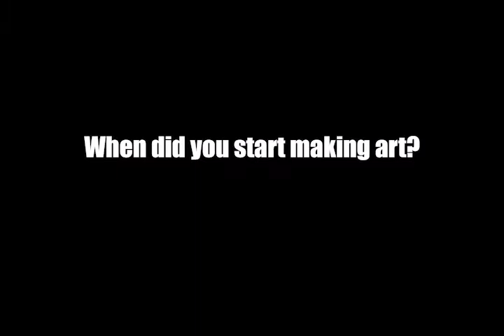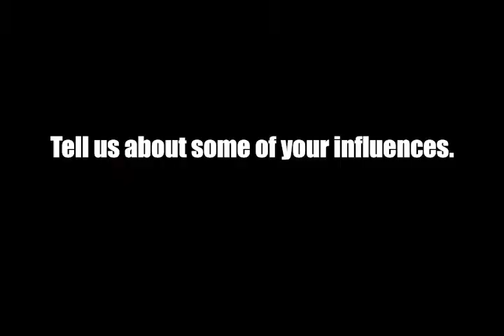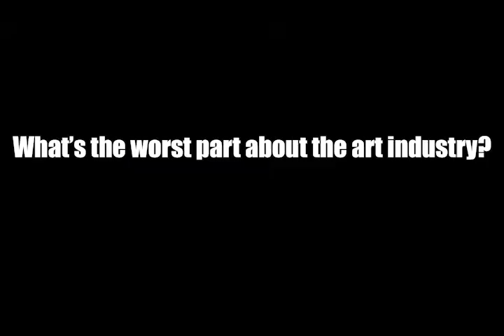From The Hips #001: Sofia Heftersmith Proof of Life On Earth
Produced by: Shit Art Club and Charlie Curtain
Directed by: Charlie Curtain
Filmed by: Charlie Curtain
Edited by: Charlie Curtain